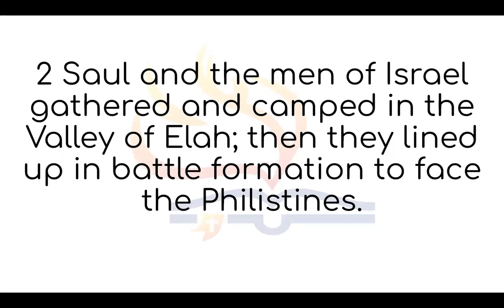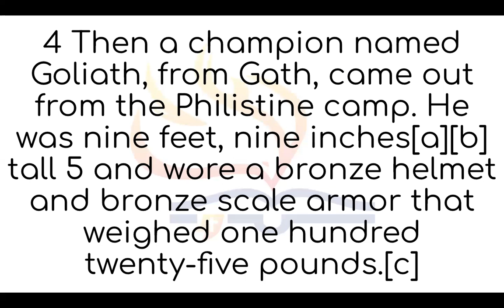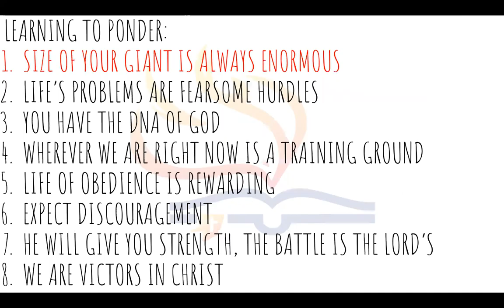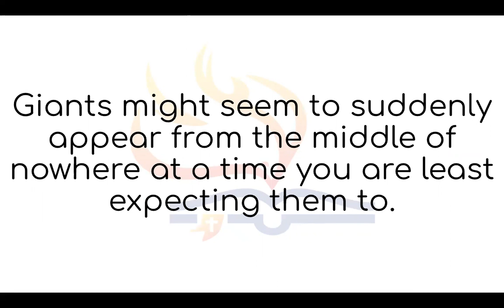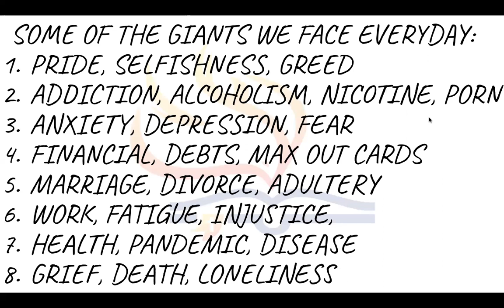8th Daily Devotion - Facing the Giants - 1 Samuel 17 (Jeff Padre Guiwa)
8th Daily Devotion - Facing the Giants - 1 Samuel 17 (Jeff Padre Guiwa)

LAFILNAZ
SIMBANG PINOY